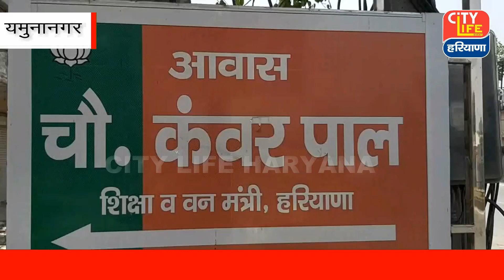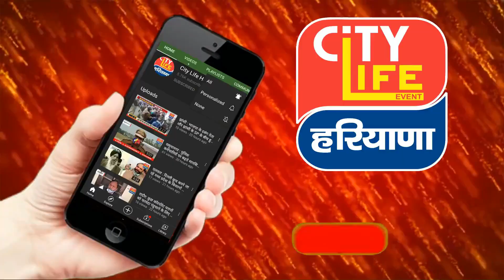हरियाणा में नहीं चलेगी प्राइवेट स्कूल की मनमानी, स्कूल खोले तो होगी कार्यवाही : शिक्षा मंत्री